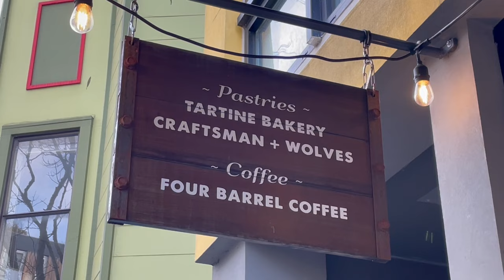【サンフランシスコ生活】ニュースにならない平和なヘイズバレー地区からアラモスクエアーへの散歩。一般市民の日曜日の過ごし方San Francisco city walk to Alamo Square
ダウンタウンと違って、現在、若者で賑わっているサンフランシスコのヘイズバレー周辺とTV『フルハウス』の冒頭で有名なアラモ・スクエアーを散歩して最新のサンフランシスコの治安状況をそのままお見せいたします。今回はレンズカバーの調子が悪く映像が波打ってしまい一部お見苦しいところがございますことお詫びいたします。

Thank you very much for checking my channel!
In this video, I walked to from City Hall to Alamo Square, that is famous for the opening scene of the TV show, "Full House." On my way to the park, I walked through Hayes Valley shopping district. I hope you'll enjoy watching many excellent restaurants, shops and the wonderful view of the city.